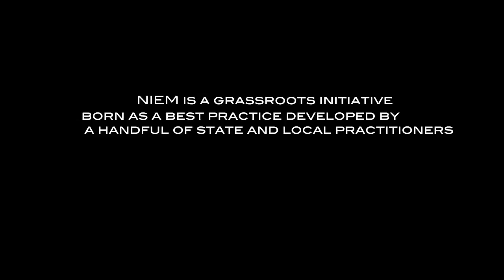All About NIEM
Short video on the National Information Exchange Model (NIEM) history, community, and future.